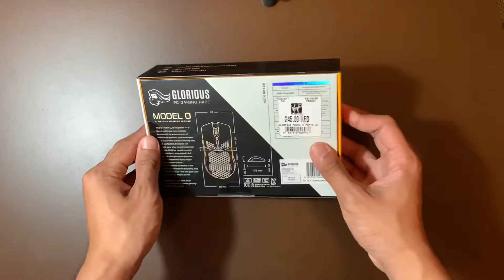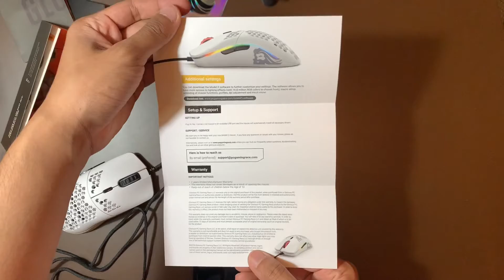UNBOXING Glorious Model O (Lightweight Gaming Mouse) - no commentary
The Model O's Honeycomb Shell is the key to achieving a feather-light weight while maintaining its ultra-durable strength. You'll barely feel the holes during gameplay, but they provide ventilation to keep your palms cool & fresh. Cleaning the Model O is easy, just use any air canister to keep your mouse good as new.

After 7 months of use. I am loving it so far! Lightweight and comfortable.

- Like if you were entertained with this video

Cheers!